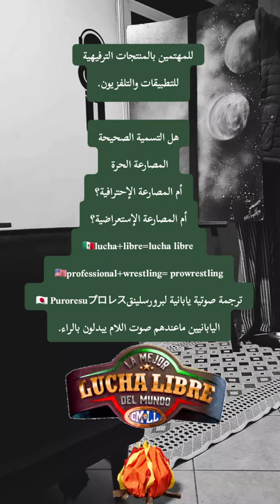هل ( المصارعة الحرة ) ترجمة غلط ؟ Professional Wrestling